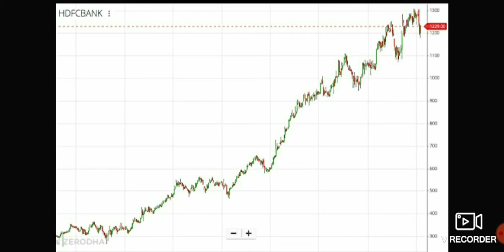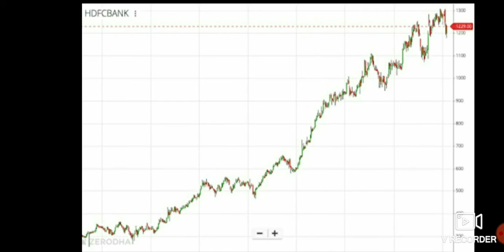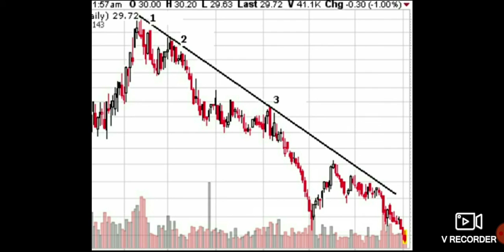TYPES OF CHARACTERS OF STOCKS IN STOCK MARKET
Stock market Knowledge videos